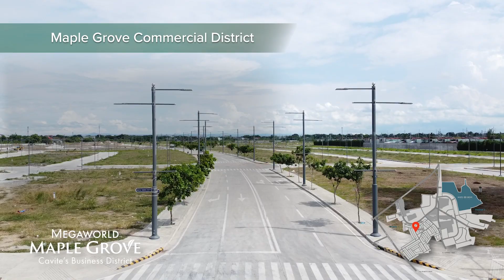Maple Grove Construction Update May 2023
Want to know more about our first high end residential lot offering inside the township?

Keil Abutal
Sales Manager - Megaworld Alpha